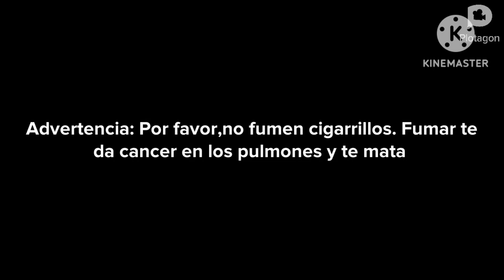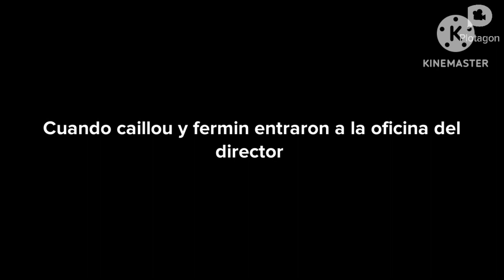Episodio final de la temporada 1: Caillou y fermin fuman en la escuela/castigados